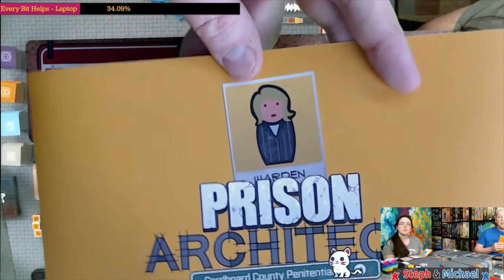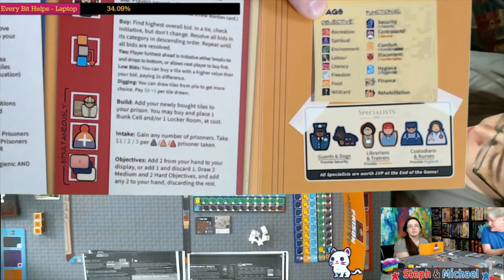All the Games with Steph: Prison Architect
Steph and Michael teach and playthrough Prison Architect